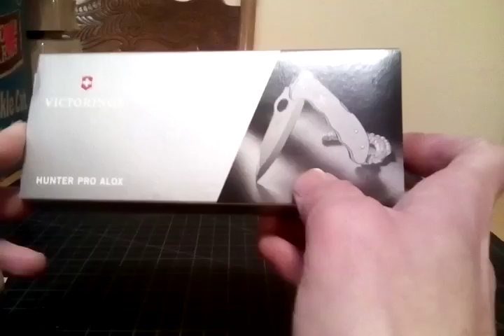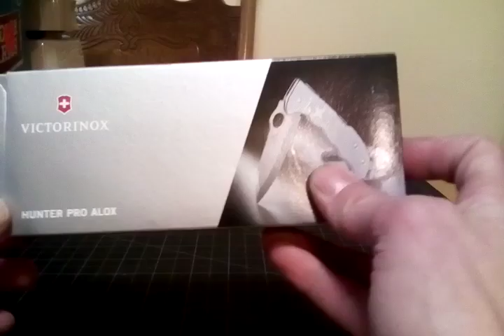Knife Unboxing!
An unnecessarily long and rambley knife unboxing that is. Nice knife so far. I'll give her a full review in a couple weeks.